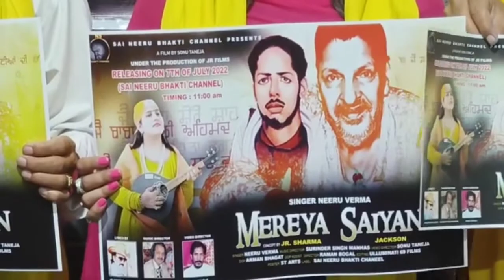Today Punjabi Bhajan "Baba Murad Shah" Released at Press Club Jammu.